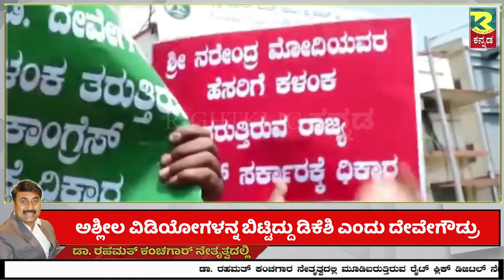D K SHIVAKUMAR | ಡಿಕೆಶಿ ವಿರುದ್ಧ ಜೆಡಿಎಸ್ ಕಾರ್ಯಕರ್ತರು ಪ್ರತಿಭಟನೆ | H D KUMARSHWAMI